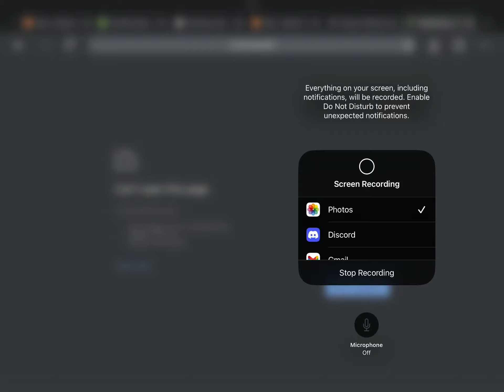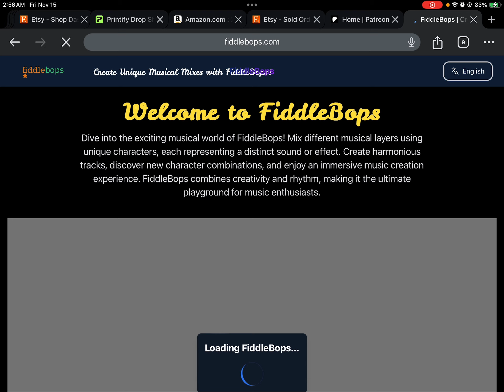LET ME PLAY FIDDLEBOPS